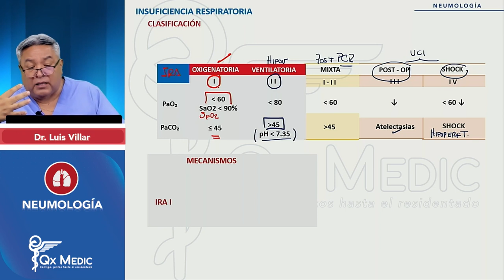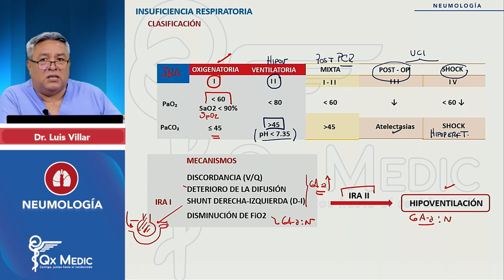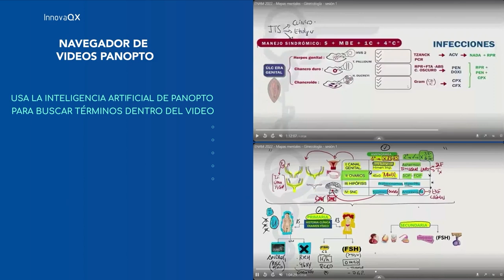2024 NEUMOLOGÍA Insuficiencia Respiratoria Mecanismos de Hipoxia